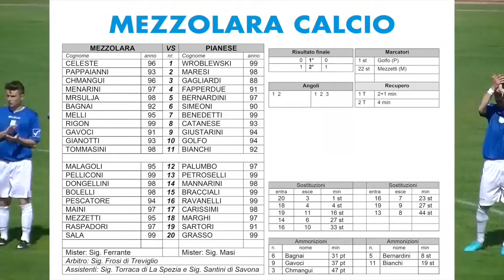Serie D Girone D Mezzolara-Pianese 1-1